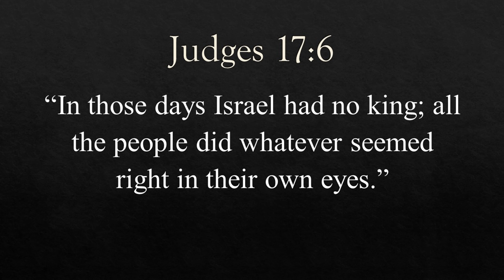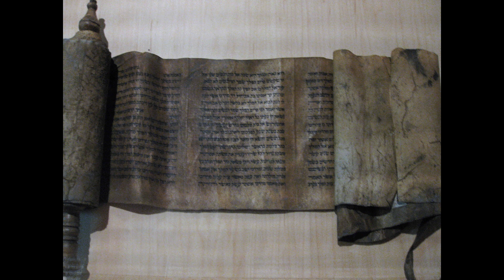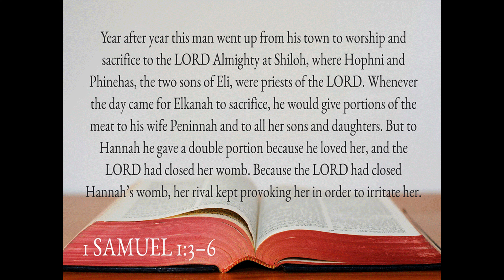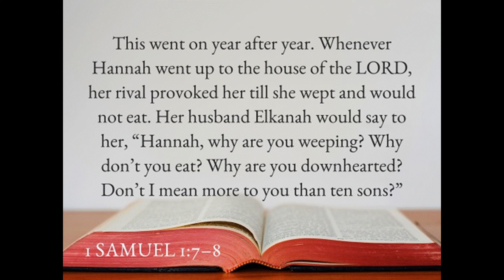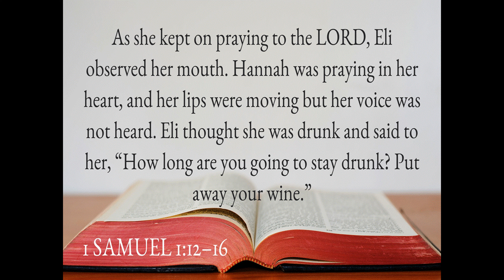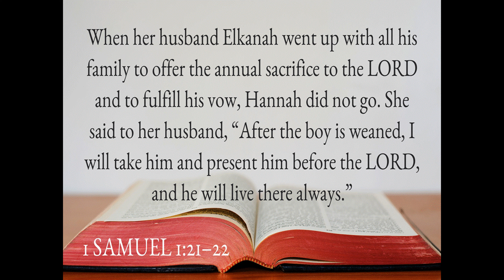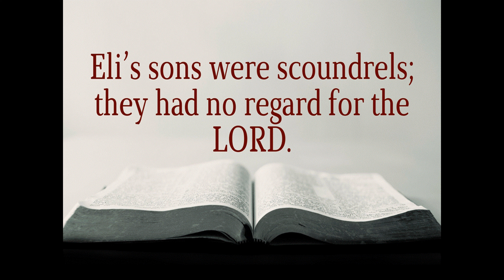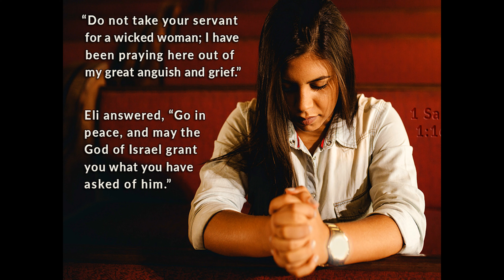A Prayer Out of Broken Heart - By Oliver Wilson the Preacher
A Prayer Out of A Broken Heart
This sermon is about the life of Hannah. This woman had great problems in life. Her breakthrough came to her one day through praying out of a broken heart. Join Oliver Wilson the Preacher for another exciting episode in the lives of God's people.